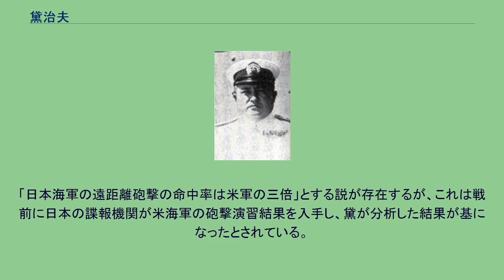黛治夫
黛 治夫（まゆずみ はるお、1899年10月2日 - 1992年10月29日）は、日本の海軍軍人。
ビハール号事件におけるBC級戦犯として禁錮刑に処された。
1899年10月2日、群馬県北甘楽郡富岡町（現富岡市）で、養蚕製糸業を営む父・治良と母・かよの長男として生れる。
姉・邦子は後に内田市太郎（最終階級は海軍大佐）と結婚している。
富岡中学校、横浜一中を経て、1919年10月、海軍兵学校（47期）を卒業し、少尉候補生として練習航海に出発。
1920年8月1日、海軍少尉に任官。
1925年11月、海軍砲術学校高等科を卒業、「伊勢」分隊長となる。
1926年11月、海軍砲術学校教官兼分隊長に任命。
1929年4月、島内桓太（海軍少将）の娘・千代と結婚。
1930年11月、海軍大学校（甲種28期）を卒業した。
12月1日、「日向」副砲長兼分隊長に就任。
1931年10月10日、練習艦「浅間」の副砲長兼分隊長に就任。
12月1日、少佐に昇進。
1932年7月、「赤城」副砲長兼分隊長に就任。
11月1日、砲術学校教官に就任。
1934年6月、アメリカ駐在となり、アメリカ海軍の大口径砲の命中率、艦船の防御力についての調査研究を行い、1936年6月に帰国。
海軍省軍務局調査課、砲術学校教官、第4根拠地隊参謀、砲術学校教官、「古鷹」副長、横須賀鎮守府出仕、呉鎮守府付、「大和」副長などを経て、第3遣支艦隊参謀時の1941年10月、海軍大佐に進級。
1941年12月、太平洋戦争が開戦。
以後、水上機母艦「秋津洲」艦長、第11航空艦隊兼第8艦隊参謀、軍令部出仕、横須賀砲術学校教頭などを歴任。
1943年12月、「利根」艦長に就任。
1944年3月、利根は第16戦隊の指揮下に入り、サ第一号作戦に参加。
利根はインド洋でイギリスの商船「ビハール号」を撃沈した際に捕虜を得て、作戦後にその殺害を命じた。
この事件は戦後BC級戦犯として裁かれた（後述）。
6月、マリアナ沖海戦に参加。
10月、レイテ沖海戦に参加。
1945年1月、横須賀鎮守府参謀副長となり、化兵戦部員兼軍令部員を経て、化学戦部長の時に終戦を迎え、同年11月、予備役に編入された。
1947年、イギリス軍香港裁判において、サ第一号作戦時の捕虜殺害の件で、第16戦隊司令官だった左近允尚正と「利根」艦長だった黛が被告人として起訴された。
10月29日、左近允は絞首刑、黛は禁錮7年の判決が宣告され、1951年9月まで拘留された。
捕虜殺害については、黛が指揮する「利根」が1944年3月18日に左近允が指揮する第16戦隊を脱し第7戦隊に復帰するよう命じられたため、シンガポールに向い、その途中に黛が実施した。
裁判では、左近允は「自分が命令したのは作戦中のことであり、作戦後のことは命令していない」と主張し、黛は「左近允司令官の命令で殺害した」と主張した。
その後、極洋捕鯨に入社し、捕鯨部にて捕鯨砲の開発や後進の育成に尽力した。
その教え子の中には、大関朝潮の父親であった長岡友久も居た。
先輩の岡村徳長とは個人的に親交があり、戦後もその関係が続いていた。
黛は生涯「航空主兵への転換は間違い。戦前の想定どおり、砲撃主体の艦隊決戦を挑むべきであった」と主張し続けた。
「日本海軍の遠距離砲撃の命中率は米軍の三倍」とする説が存在するが、これは戦前に日本の諜報機関が米海軍の砲撃演習結果を入手し、黛が分析した結果が基になったとされている。